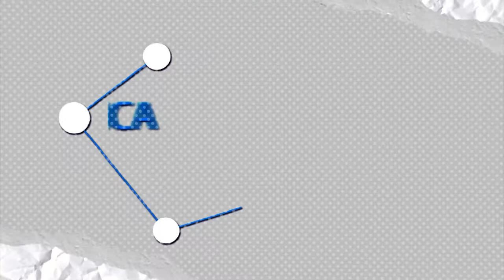Política em Foco: Candidato à Presidência, André Janones fala sobre eleições de 2022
O Política em Foco “Especial Eleições 2022” dá sequencia à série de entrevistas com os pré-candidatos a presidente da República e recebe André Janones, do Avante. Deputado Federal em primeiro mandato, o parlamentar é natural de Ituiutaba, na região do Triângulo Mineiro, e deve ser confirmado como o único candidato mineiro a tentar chegar ao Palácio do Planalto.